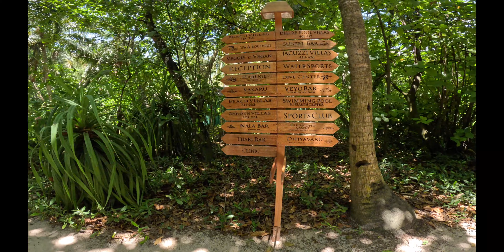202404 Reethi Faru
A video taken on our holiday in April 2024 showing the marvelous Reethi Faru Maldivian Island, a luxurious escape on the secluded private island of Filaidhoo. This one-of-a-kind tropical island paradise is where the glistening crystal clear ocean meets the endless white coral sand and with its lush tropical foliage turning it into a truly magical lagoon escape. The marine life is stunning with plenty of sharks, turtles and colourful tropical fish. We swam with all the marine life including the sharks without any issues, an amazing unforgettable experience. It was also the perfect location to propose to my lovely lady.